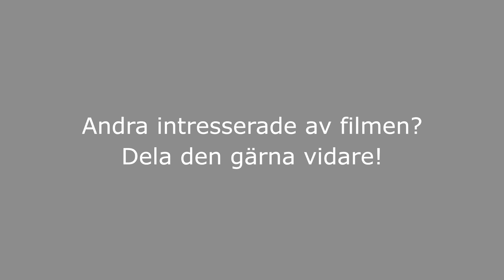2016-04-27 Haninge Fritidsmässa - "Gott och Blandat" spelar svängig musik 2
"GOTT OCH BLANDAT" SPELAR SVÄNGIG MUSIK 2
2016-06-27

Den för tillfället sammansatta gruppen "Gott och Blandat" spelar svängig musik på Fritidsmässan i Haninge Kulturhus.

På mässan fick besökarna kunna prova på att teckna manga, putta och chippa med en golfklubba, besöka scouternas lägerplats, spela TV-spel, skulptera i modellera, skjuta prick på bandymål, testa aikido och träffa dansföreningen Jordbo United och musikföreningen Vägen ut bland mycket annat.

Det blev även scenunderhållning med FlenVärldsOrkester och Unga Jordbro VärldsOrkester.

Kultur- och fritids-, social- och utbildningsförvaltningarna står bakom fritidsmässan och har genom mässan skapat en nytt och inspirerande samarbete.

Filmat i Haninge kulturhus.